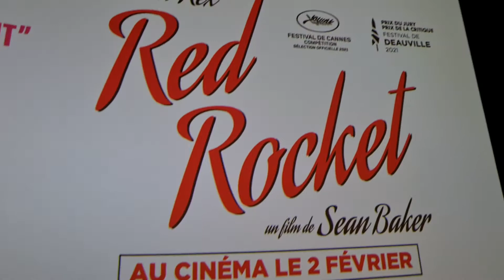RED ROCKET, premiere, ( Sean Baker, Simon Rex) , UGC Ciné Cité Les Halles, Paris, 26th January 2022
RED ROCKET ( Sean Baker , Simon Rex) at UGC Ciné Cité Les Halles, Paris, 26th January 2022

Film premiere,  avant-première